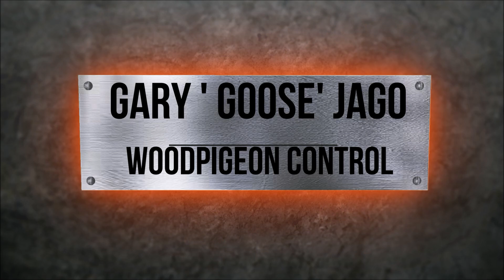Pigeon Shooting A Day with Rush and 250 Pigeons